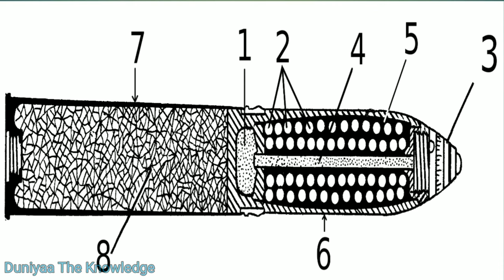Why Do Double Barrel Guns Have Two Barrels ? Dunali Banduk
ये जानकारी केवल शैक्षिकता के लिए मान्य है। ये वीडिओ मैने केवल जानकारी के लिए के बनाई है। इस वीडियो से मेरा उद्देश्य किसी को हानि पहुंचाना नहीं है।

This information is valid for education only. This video is made for information only. My intention with this video is not to harm anyone.

Your Quaries:
do nali banduk
dunali gun
dunali banduk
double barrel
double barrel shotgun
paul harrell double barrel shotgun
paul harrell single barrel shotgun
double barrel gun
paul harrell single barrel shotgun vs double barrel shotgun
10 gauge double barrel